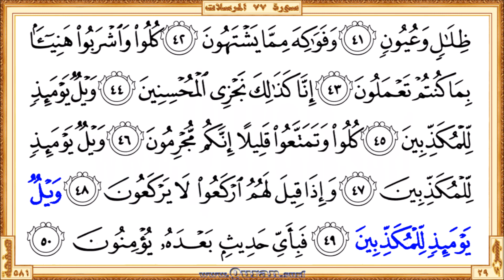Surah 077 Al-Mursalat: HD video || Reciter: Maher Al Meaqli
Surah Al-Mursalat - Beautiful HD video view on your screen. We give kids and others a great way to learn Qur'an. The video shows highlighted the Qur'an text portion along with the beautiful and heart shuddering recitation by Maher Al Meaqli. The Qur'an is showing in full-screen as per the print copy of Mus'haf.

• Short URL for this video from Quran.surf (included easy navigation links)
• Videos for each Quran pages those recited by Maher Al Meaqli

* Correct redirection applies only after completed all of the surah/page videos those recite by Maher Al Meaqli. Short URL for the YouTube video is subject to 'special notes'